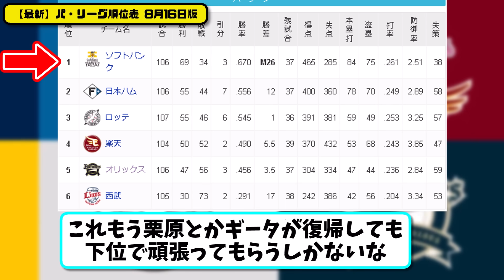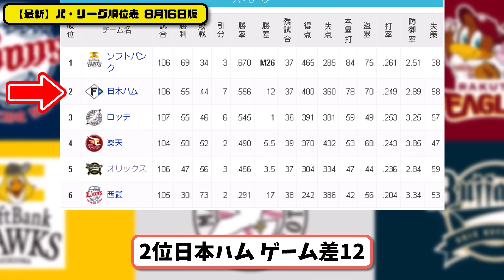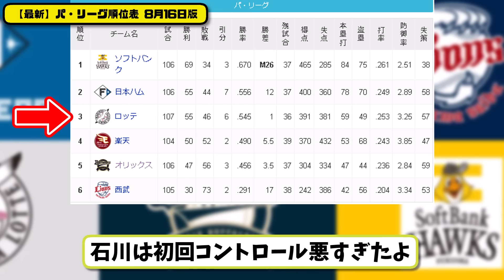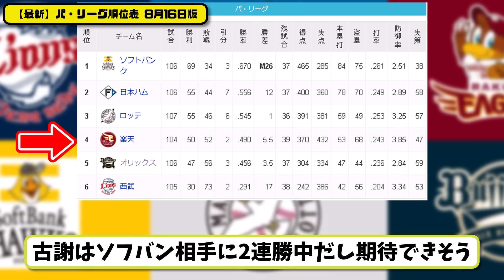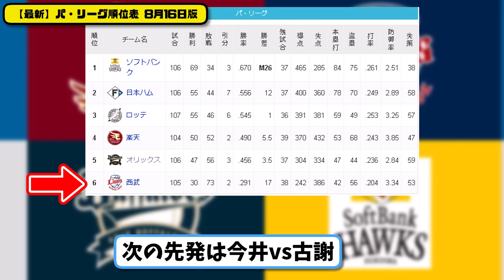【最新】プロ野球パ・リーグ順位表 8月16日版｜オリ5-1ハム｜ソフ4-0ロッテ｜楽天西部中止【まとめ・反応集・なんJ・2ch】